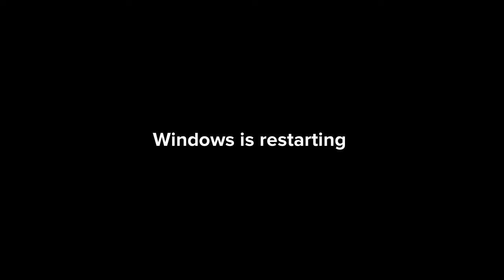plotagon error ( part 1 )